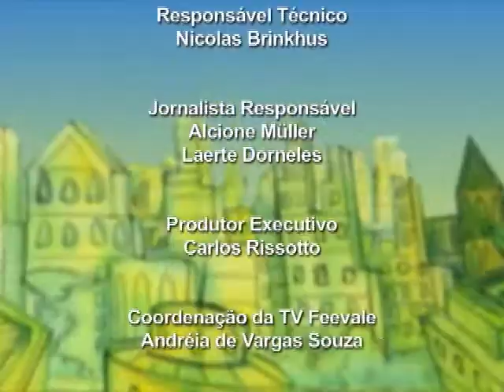TV Feevale - Especiais - Lei de Incentivo Deficientes - Parte 2